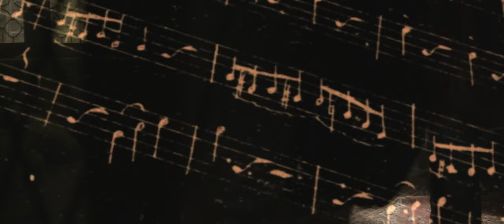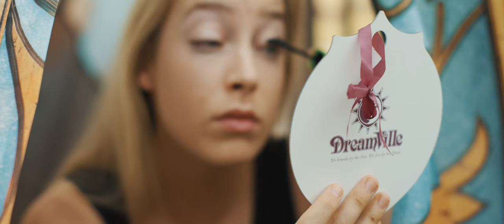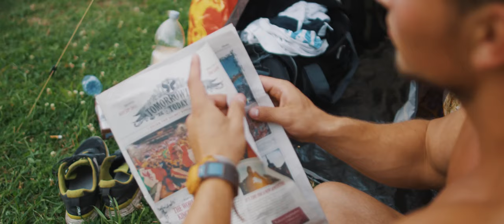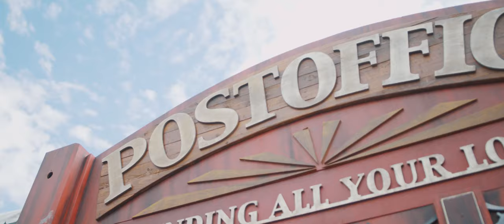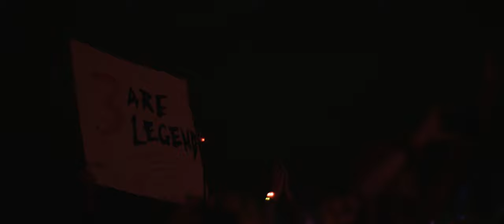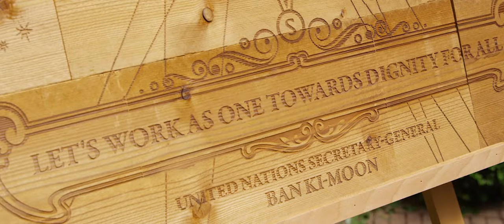Tomorrowland 4K | Gabriel Gonçalves